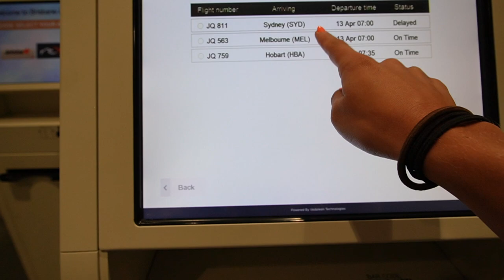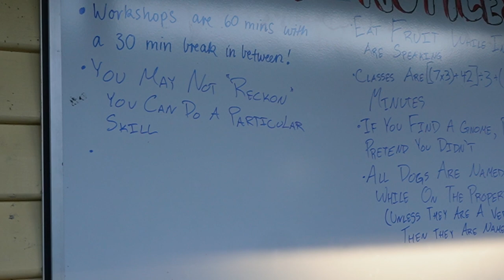CIRCUS FESTIVAL VLOG | SPINFEST & APAC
My name is Ashleigh and I'm an Australian circus artist! Welcome to my life ✌🏻